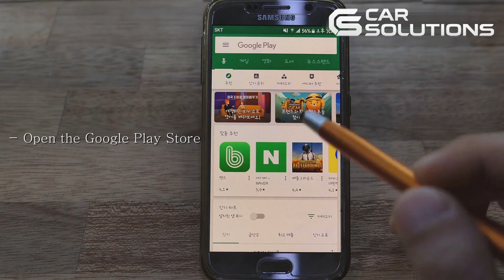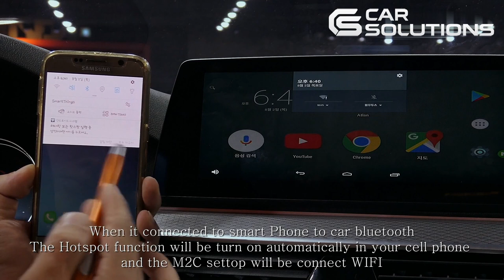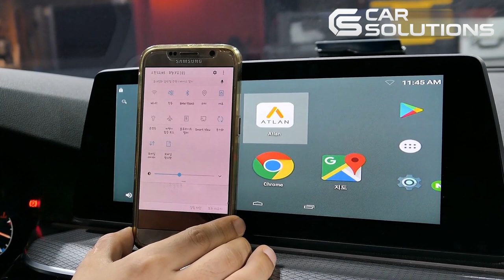Universal Car GPS Navigation Box on Android with HDMI Operation and Setup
This navigation box on Android is used to connect GPS navigation to OEM monitors of various car brands or models. The navigation box works on Android 5.1.1 which allows users to expand the functionality with different applications from Google Play.

Features
-Connect navigation to OEM car monitors
-Image of the highest quality thanks to an HDMI output
-Android OS allows to install various applications from Google Play
-Playback media content
-Image display on headrest monitors
-Supports any navigation software from Google Play
-Smartphone connection via Bluetooth
-Voice control
-Internet connection via Wi-Fi
-USB input for connecting various devices and external drives (wireless keyboard, mouse, USB drive, external hard drive, etc.)
-HDMI output
-LVDS output (for connection with HD-LINK video interfaces)
-Fast boot up thanks to Smart Standby function
-SD card input